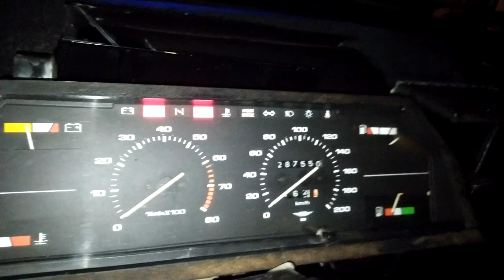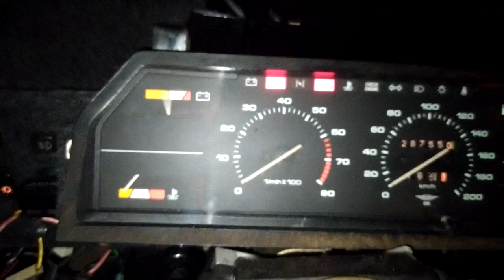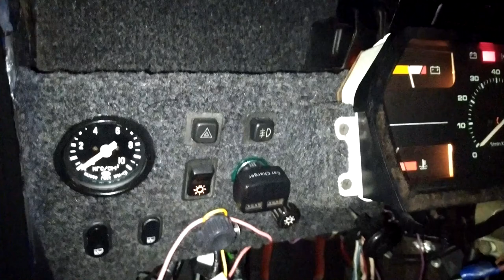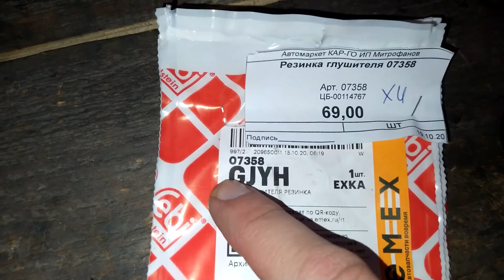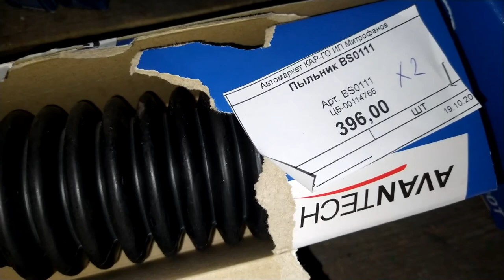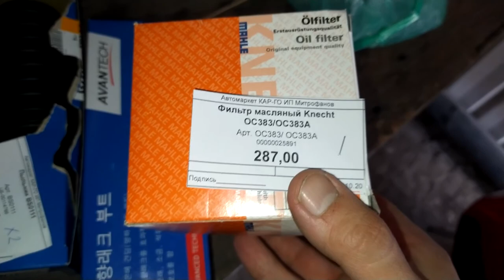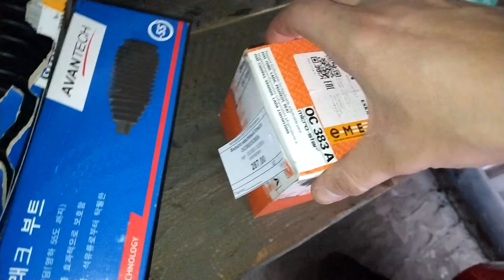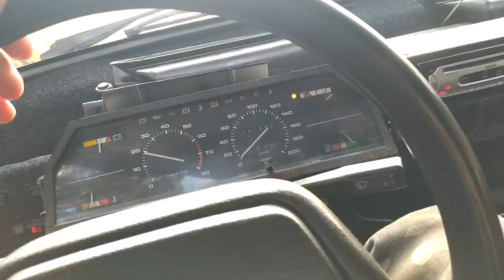Неделя ремонта от первого лица! ИЖ2717 2126 ОДА Русское авто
иж2717 иж2126 ремонт ДОБРО ПОЖАЛОВАТЬ НА МОЙ КАНАЛ,БУДУ ОЧЕНЬ РАД ЕСЛИ ПОДПИШЕШЬСЯ!